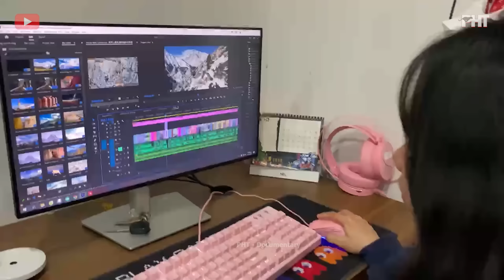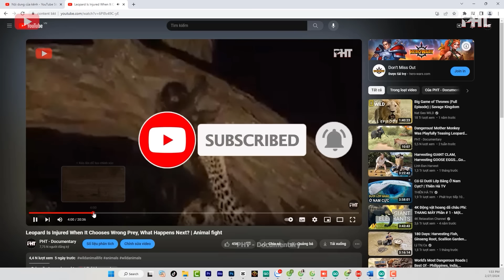Powerful Male Wild Buffalo Trampled Lions, Here's What Happened Next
00:00 - 01:01: Introduction
01:02 - 01:37 : The mother husky knocked the lion away when it attacked the baby buffalo
01:38 - 02:32 :The lion failed to attack the baby buffalo
02:33 - 03:07 : Wild buffalo gore lions when attacked by them
03:08 - 03:31 : Wild buffalo attacks lions protecting the herd
03:32 - 03:47 : The despair of a lion when attacked by a herd of buffalo
03:48 - 04:47 : Lions coordinate to attack wild buffalo
04:48 - 05:07 : Wild buffalo rescues fellow animals
05:08 - 05:54 : Wild buffalo escapes lion attack
05:55 - 06:49 : Wild buffalo alone fights against a herd of lions
06:50 - 07:39 : Crazy wild buffalo gore the lion
07:40 - 09:21: Wild buffalo are extremely aggressive and ready to attack any predator
09:22 - 10:01: Overwhelming battles between lions and buffalo happen every day